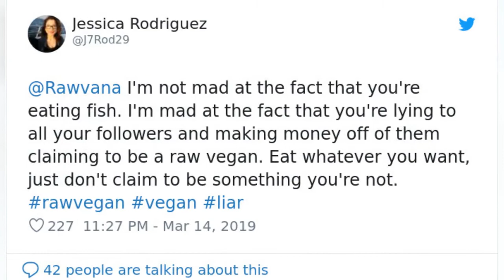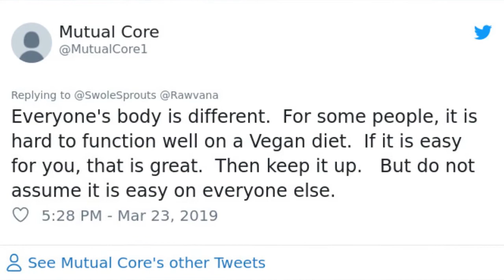Vegan Influencer Gets Caught Eating Fish, Starts Making Excuses, But Her 1.3M Followers ArenT 🙃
Vegan Influencer Gets Caught Eating Fish, Starts Making Excuses, But Her 1.3M Followers Aren't Buying It
0:00 - Intro
0:00:12 -
0:00:21 -
0:00:30 -
0:00:39 -
0:00:48 -
0:00:57 -
0:01:06 -
0:01:15 -
0:01:24 -
0:01:33 -